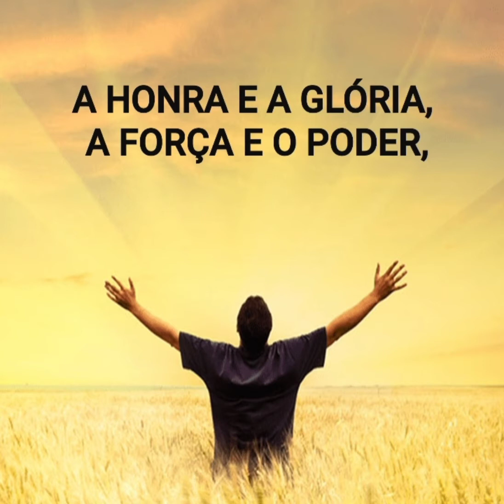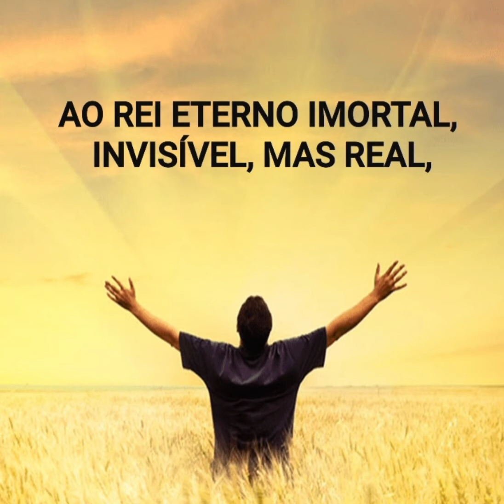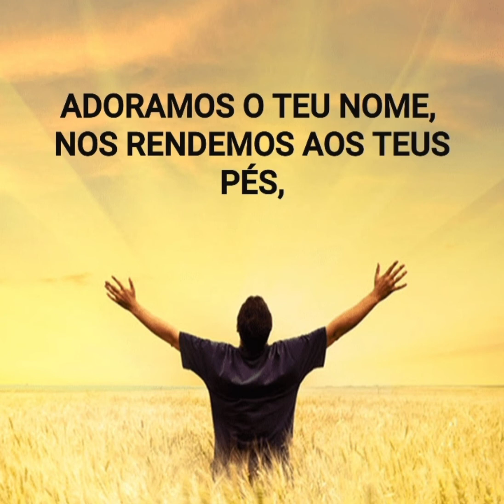AO ÚNICO (Ministério Koinonya de Louvor) Legendado.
I Crônicas 16;

34 LOUVAI AO SENHOR, PORQUÊ É BOM; POIS A SUA BENIGNIDADE DURA PERPETUAMENTE.